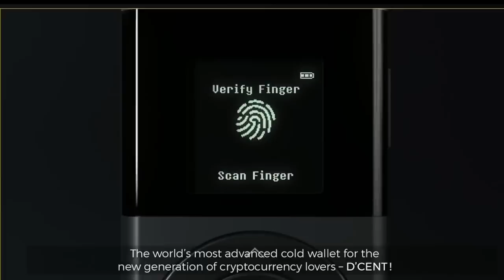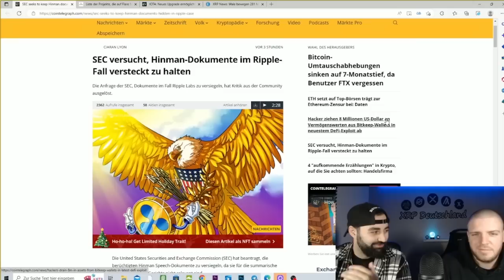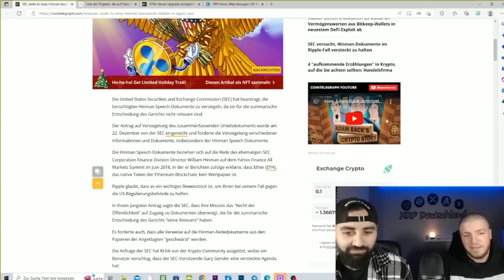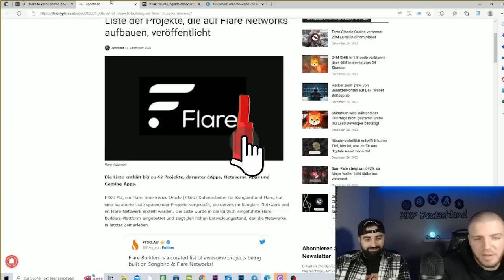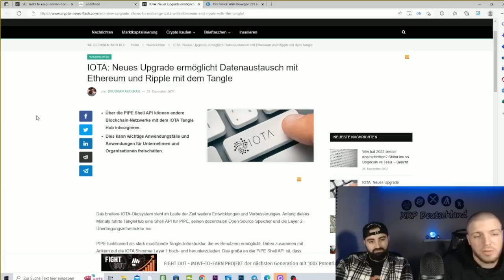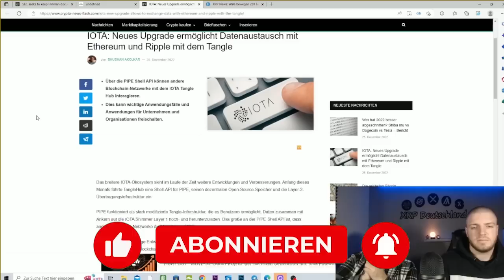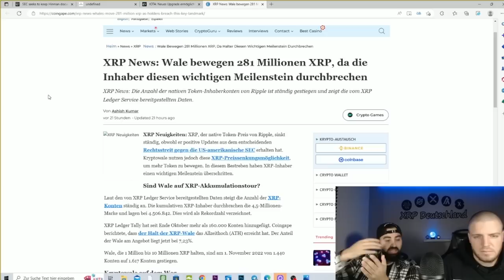💥SEC vs Ripple Dokumente 💥 Flare Liste der Projekte 🚀IOTA mit Ethereum und Ripple 🚀XRP Ripple NEWS❗️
💥Iota =Ripple XRP +Ethereum ETH💥 SEC vs Ripple Dokumente werde versteckt💥 Flare veröffentlich die Liste der Projekte 💥 XRP Ripple NEWS❗️
Xrp ist mega.Ripple XRP auf Deutsch .
Krypto,Crypto Kryptowährung mit den XRP Bros .
Xrp Deutschland täglich Xrp Videos.

Was ist Ripple & XRP?
Ripple ist ein Open-Source-Protokoll für ein Zahlungsnetzwerk, basierend auf einer Idee des Webentwicklers Ryan Fugger, des Geschäftsmanns Chris Larsen und des Programmierers Jed McCaleb. Es wird von Ripple Labs weiterentwickelt. In seiner endgültigen Ausbaustufe soll Ripple ein verteiltes Peer-to-Peer-Zahlungsverfahren sowie ein Devisenmarkt sein. Das Ripple-Netzwerk unterstützt jede beliebige Währung (Dollar, Euro, Yen, Bitcoin etc.).
Im Dezember 2020 hat die US-Börsenaufsichtsbehörde (SEC) eine Klage gegen Ripple eingereicht, wonach das Unternehmen, das mit der Kryptowährung XRP verbunden ist, mithilfe eines unregistrierten Wertpapierangebots 1,3 Milliarden Dollar eingenommen haben soll.

Was sind Kryptowährungen?
Die Begriffe Kryptowährung oder Kryptogeld (kurz Krypto oder Crypto, von altgriechisch κρύπτω krýpto, deutsch ‚verbergen‘, ‚verstecken‘, ‚schützen‘; einzeln auch Coin bzw. Token) bezeichnen digitale Vermögenswerte, die auch als Tauschmittel fungieren. Einzelne Vermögenszuschreibungen sind dabei in einer verteilten Datenbank, in der Regel einer sogenannten Blockchain, festgehalten. Diese öffentliche Finanztransaktionsdatenbank verwendet eine starke Verschlüsselungstechnik, um die Transaktionen, Besitztümer und gegebenenfalls die Erschaffung von weiteren Coins oder auch die Vernichtung von Coins zu bestätigen und zu sichern.

💡Partner:🧿
Bitvavo⬇️:
Crypto.com⬇️
c49u7wq9p9
Ledger Sicher Kaufen⬇️